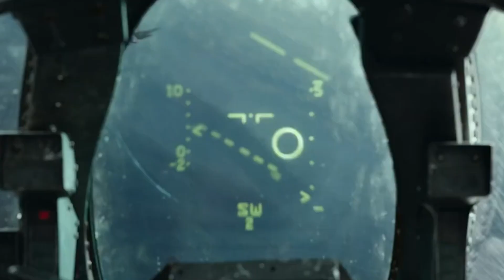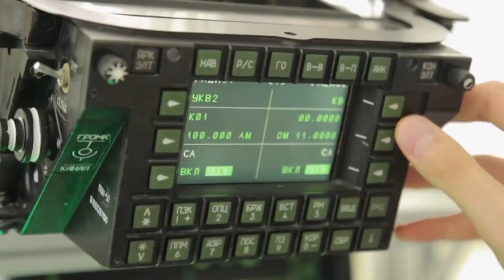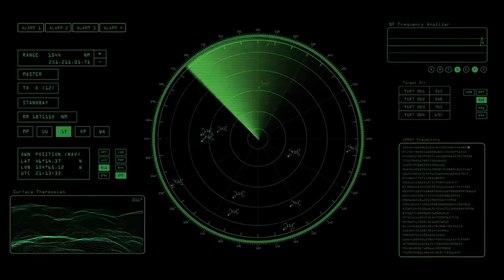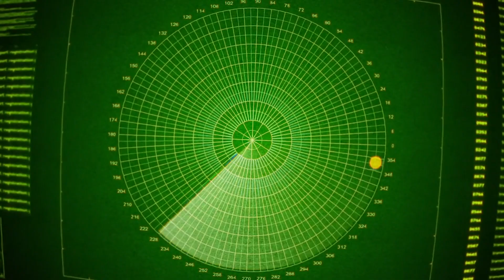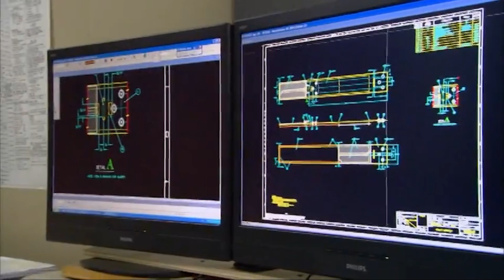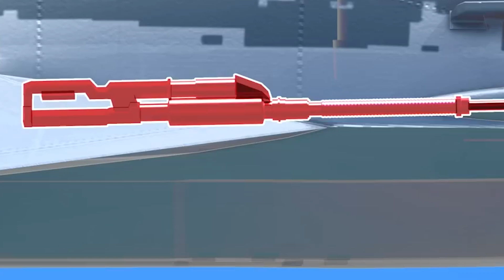A Russian Su-57 STEALTH Fighter Locked on a U.S. Jet, Then THIS Happened…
Explore the tense encounter between a Russian Su-57 stealth fighter and a U.S. jet in this in-depth analysis. We'll break down the advanced capabilities of the Su-57, the potential reasons for the lock-on, and the geopolitical implications of such an event.

Key points covered:
1. Su-57 stealth technology and capabilities
2. U.S. jet identification and purpose
3. Analysis of lock-on situation and potential escalation
4. Geopolitical context and strategic consequences

By the end of this video, you'll gain a comprehensive understanding of the advanced aircraft involved, the strategic risks, and the potential ramifications of this encounter.